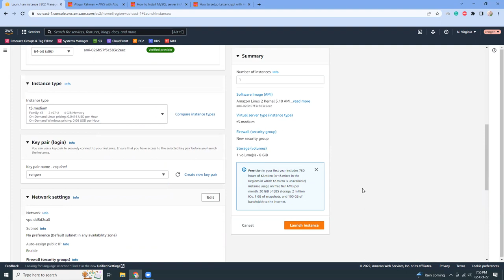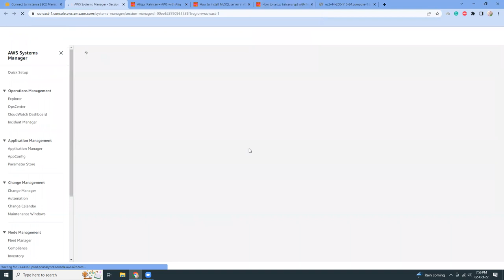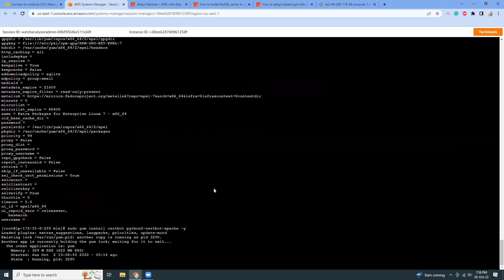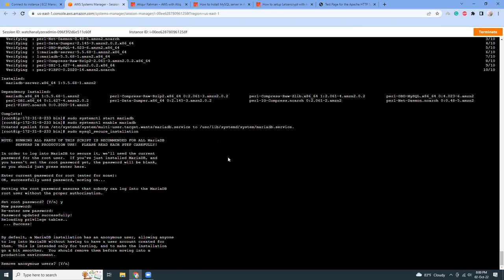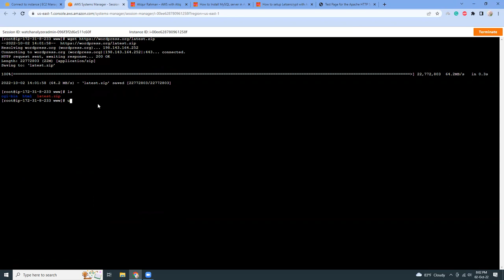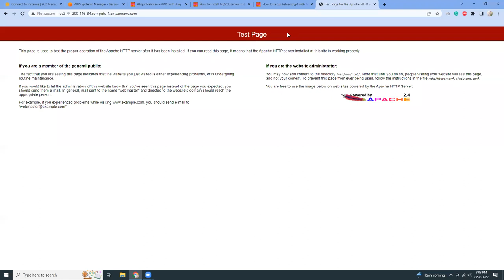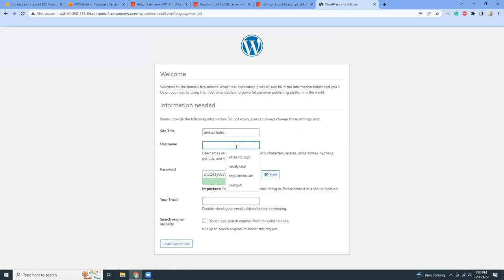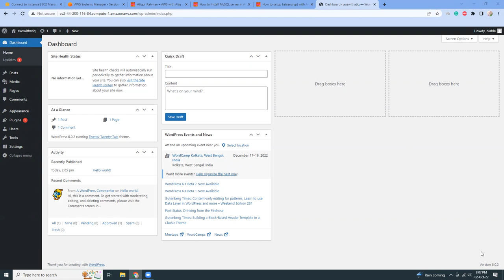How to Install WordPRess 6.0.2 in AWS ( PHP 7.4 )